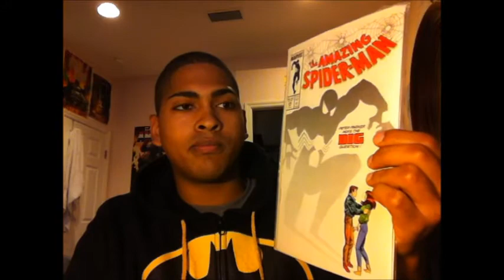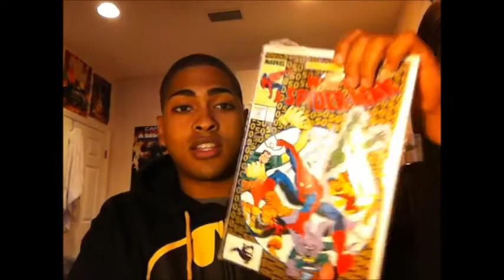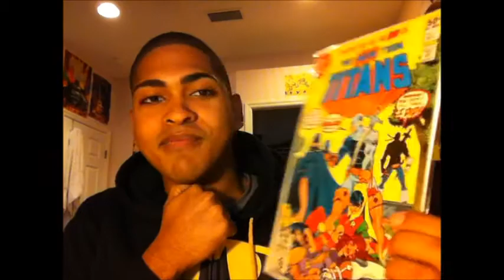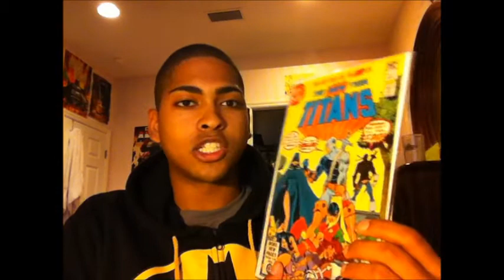RAOK From Mski361 & HitmanVonDoom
Thanks to both these guys! They are both really awesome fellas to me and to the community